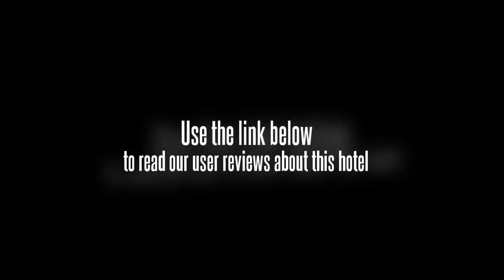Wuzhishan International Hotel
The Wuzhishan International Hotel is in the center of the city. The hotel is within a short walking distance from the shopping plazas, cafes, boutiques, restaurants and cultural landmarks in the city. The seaport is a fifteen minute drive from the Wuzhishan International Hotel. The airport and the rail station are also a short drive from the hotel.

There are 162 standard rooms, single rooms, deluxe rooms, business rooms and suites in the Wuzhishan International Hotel. Each room has an IDD telephone, satellite LCD TV, air conditioning, minibar, private bathroom and high speed Internet access. Two free bottles of mineral water come with every room.

There are two meeting rooms that can hold up to 100 people at the Wuzhishan International Hotel. An onsite restaurant serves Chinese entrees. A gift shop, laundry service, room service and newsstand are also onsite.